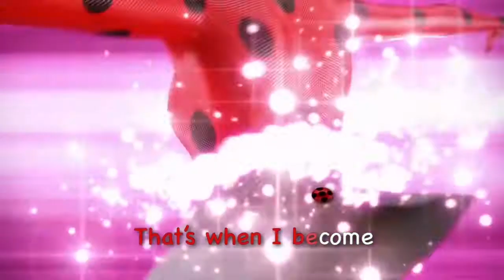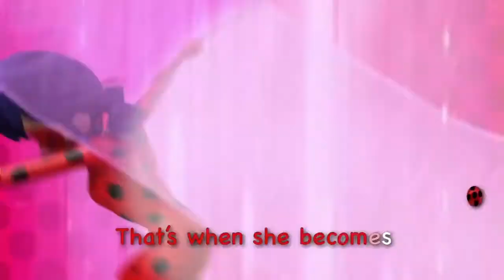Miraculous Ladybug "different version of the Eng theme song"